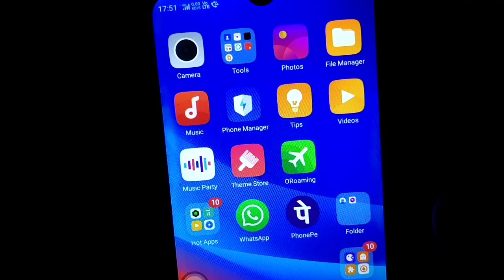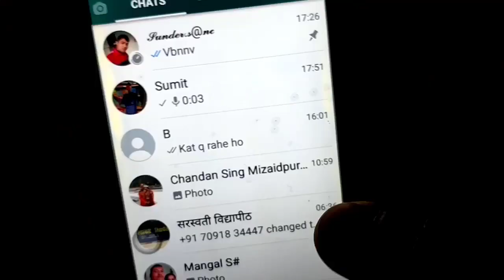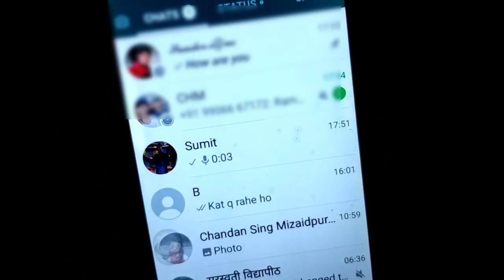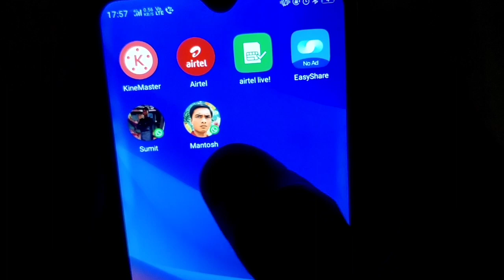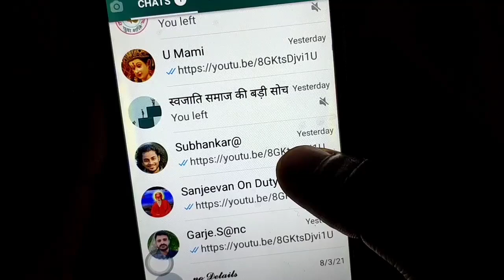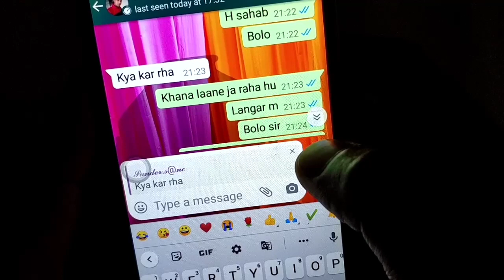Hidden WhatsApp trick 2021 Top 6 secret WhatsApp Tips & Tricks 2021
Best and useful WhatsApp tips and tricks for Android and IOS user is video mein maine popular WhatsApp trick ke bare mein pura detail se bataya hai jo bahut hi jyada important trick hai aur aapke kam ka hai to jaise ki Kisi khas friend ki WhatsApp ko pop up mein bahar nikalna aur direct chat karna voice record message karna aur keyboard font style ko change karna bold italic other other font mein message bhejna vo bhi Bina Kisi app ke add shortcut chat ke bare mein pura details mein bataya hai Kisi bhi group mein agar aap message aa raha hai usmein se Kisi ko bhi aap direct uske personal WhatsApp per kaise message Karen yah bhi bataya hai Kisi Ko bhi message ka reply dene ke liye shortcut trick ke bare mein bataya hai jo aapko jarur pata hona chahie agar aap WhatsApp stomal Karte Hain to